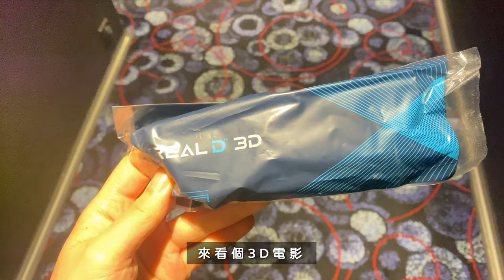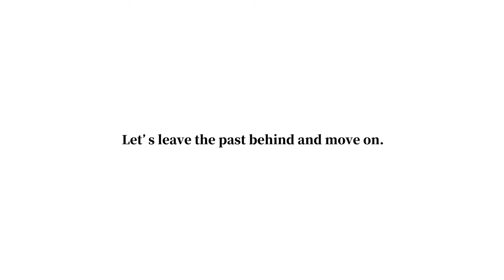聖誕到來，日常之餘來完成出奇蛋自由吧!【杳在英倫700天 021】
I G：wish.127
00:00 預告片頭
04:58 出奇蛋AMSR